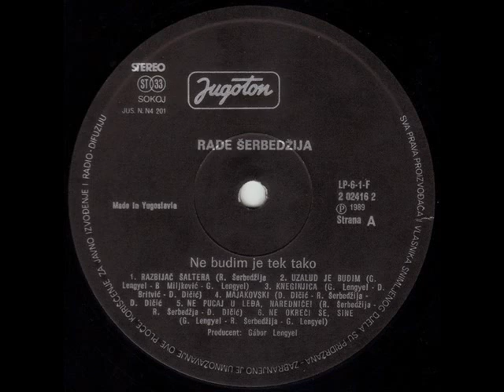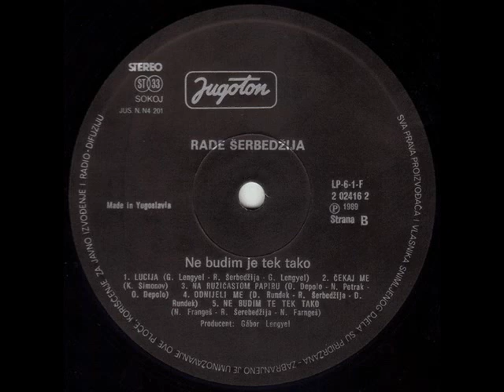ČEKAJ ME - RADE ŠERBEDŽIJA (1989)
Stihovi: KONSTANTIN SIMONOV (1941)